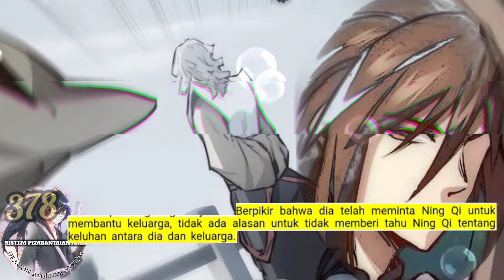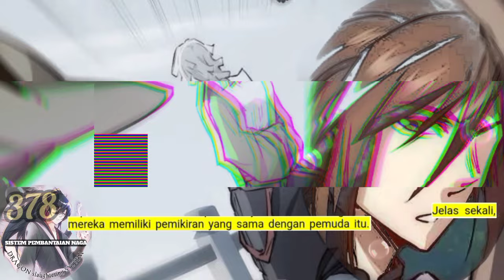Sistem P3mb4nt4i4n Naga season 378